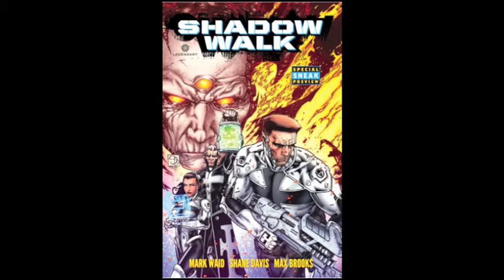Mark Waid 'Shadow Walk' Interview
November 14, 2013: Our man Kurt Isensee has a chat with Mark Waid to discuss his series from Legendary Comics, 'Shadow Walk.'